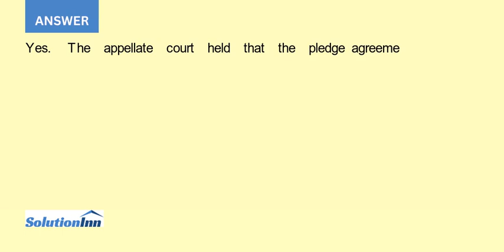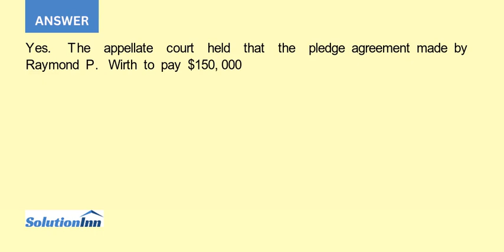Raymond P Wirth signed a pledge agreement that stated that in consideration of his interest in ed...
Raymond P. Wirth signed a pledge agreement that stated that in consideration of his interest in education, and intending to be legally bound, he irrevocably pledged and promised to pay Drexel University the sum of $ 150,000. The pledge agreement provided that ...